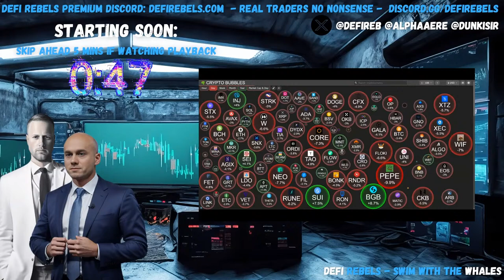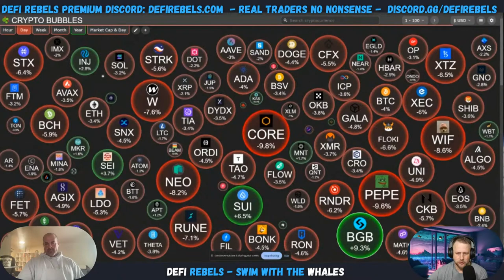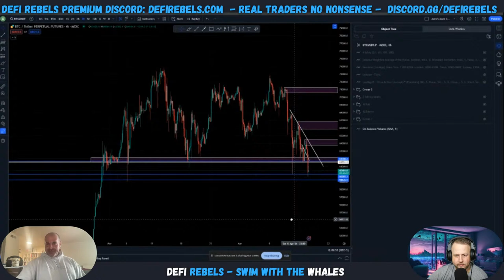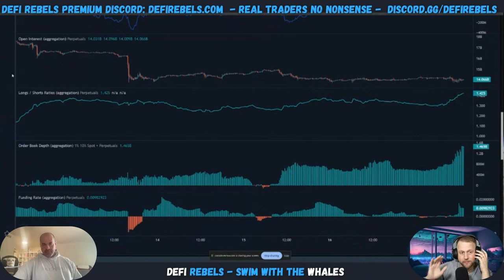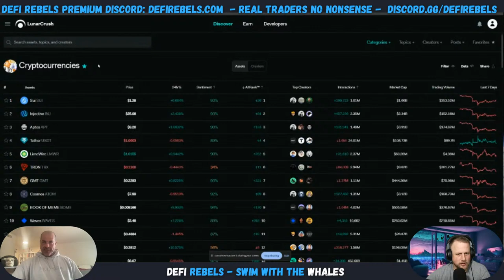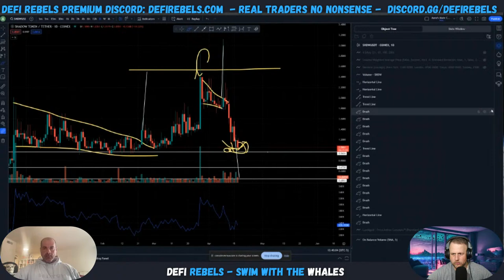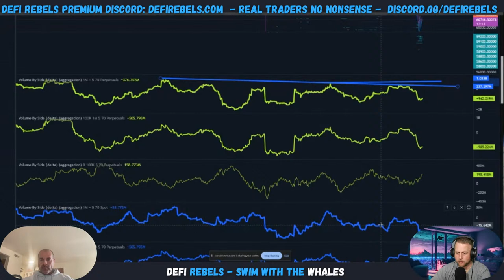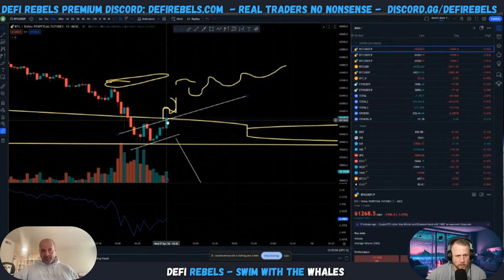Bitcoin & Altcoin Crash Deepens! Buy Now or Hold Off? | In-Depth Technical Analysis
Description:

Welcome back, DeFi Rebels! In today's critical market update, we're diving into the ongoing Bitcoin and altcoin dump. As prices tumble, the big question on every investor's mind is: should you buy the dip or wait for further declines?

Join Aere as he breaks down the latest trends using expert technical analysis and smart money concepts to give you a comprehensive look at the current state of the market. We'll explore key support and resistance levels, assess the impact of global economic signals on crypto, and predict potential turnaround points.

Whether you're a seasoned trader or just starting out, this video will equip you with the knowledge to make informed decisions during these volatile times.

Understand the reasons behind the current market slump.
Explore Bitcoin and major altcoins' price actions using advanced TA tools.
Evaluate the psychological market indicators that big investors are watching.
Learn strategies on whether to "buy the dip" or wait out the storm.
Stay ahead of the curve with the DeFi Rebels community. Let's navigate these turbulent markets together with confidence and insight!

Donate:
BTC: 1CgggZVYL1LyzMdA2LdzA2funG1dxJuQ97
ETH (ERC20 Tokens including USDT): 0xaa8c8e61679732B246F6dfCe3Fb86084F61d77d4
USDT (TRC20): TU5HE3JNq8VukjpvBjsih3jegMD9XHWnaz
Ask for others